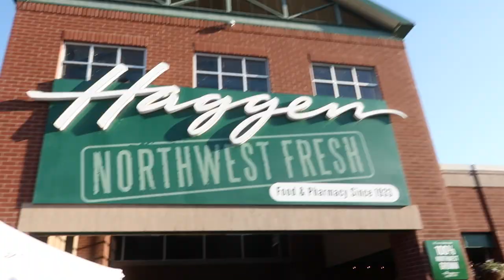COME GROCERY SHOPPING WITH ME COLLEGE STUDENT | Grocery Haul + Meal Plan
COME GROCERY SHOPPING WITH ME COLLEGE STUDENT
If you're new here welcome :)) This week's video I wanted to take you guys along as I do a grocery haul and meal plan. I tried to do a healthy grocery haul 2021 but you'll see that it's not too healthy! I hope you guys continue to my enjoy my college vlog 2021 adventures as I am slowly getting more progress done with my apartment!

TIME STAMPS:
0:00 Intro
0:54 Meal Planning
1:18 Shopping Time
2:06 Checkout Time
2:31 Haul Time
6:21 Organizing My Fridge
7:10 Fridge Tour

DAY IN THE LIFE OF A REMOTE COLLEGE STUDENT INTERN | SUMMER INTERNSHIP VLOG

☽ COOL THINGS USED:
✰ I use iMovie to edit my vids!

☽ FAQ:
✰ Name? Annette
✰ Age? 21
✰ Grade? Junior at WWU
✰ Major? Manufacturing and Supply Chain Management
✰ Where I'm From? Seattle, WA
✰ Height? 5'4"
✰ Ethnicity? Chinese and like the tiniest bit Vietnamese